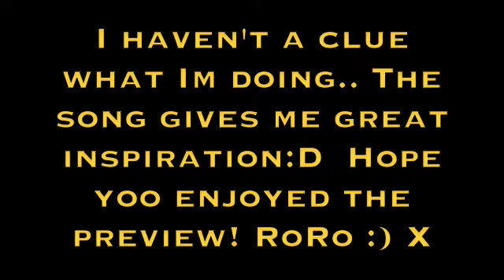Jonas Brothers ; TimeBOMB / Preview:)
I really enjoyed making this and for once I think I have a great video coming:) Hope ya'll enjoy! PS: Going to see JB on Tuesday!! + New Moon is utterly amazing..  RoRo X x x